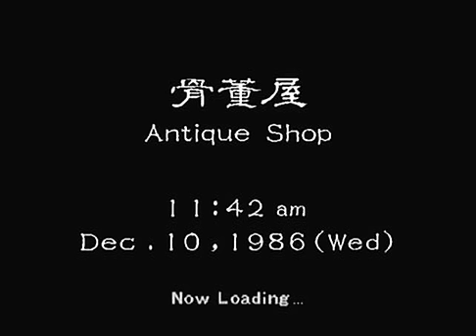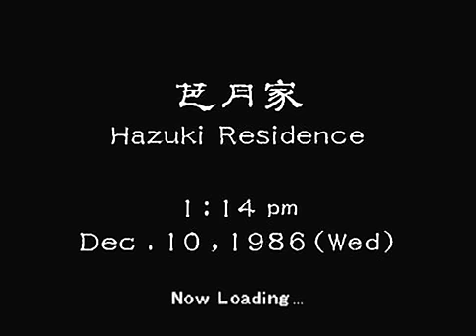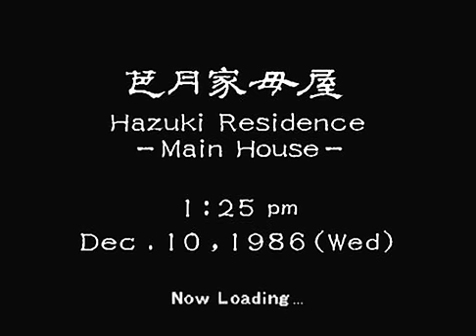Shenmue Walkthrough - 13 - Sword Handguard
Great part of the game, Ryo discovers there's more to his family than he thought...